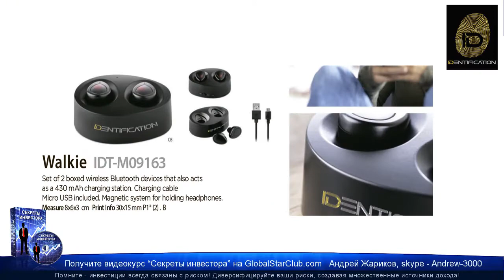ID Shopping - Продуктовая линейка